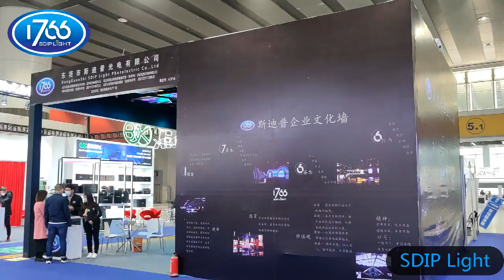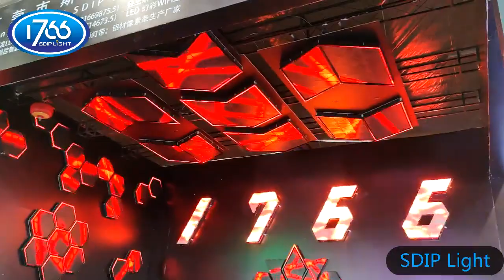Triangle Smart Light Panel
Modular Triangle Smart Light Panels

Every triangle LED pixel panel is made of 144pcs individually programmable RGB LEDs, quiped with IC WS2812. The PWM controller can adjust 256 gray levels, totally generate 16,777,216 colors, compatible with all existing controllers on market, can easily DIY lighting effects by external controllers.